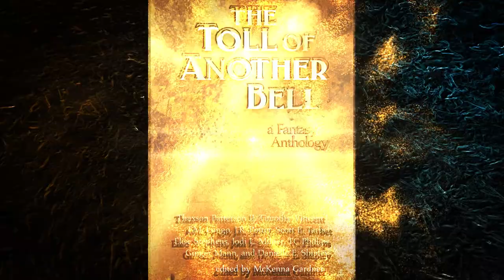The Toll of Another Bell: A Fantasy Anthology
A collection of out-of-this-world short stories that ring true in mortal hearts.

Breath: The Guardian of Souls realizes her life is incomplete and sacrifices everything to find what’s missing.

Awareness: To achieve the status of Magi, Jyn must pass his father’s ultimate test.

Phoenix: Orion loses his wife on their wedding day and uses dark magic to seek her in the afterlife.

Life Under Research Conditions: Can a bioweapon possess a soul and make choices to save humanity?

The Year of No Foals: A miraculous colt and a mysterious old man bring healing to a family ripped apart by tragedy.

Naoki No Yokai: Yokai have overrun a local village, and it’s up to Saga Naoki to discover the reason why.

Jilted River: An Appalachian fairy tale attracts visitors to a state park, but then they start to disappear.

Tower Gods: A thirteen-year-old boy with an oxygen mask befits the role of hero in Watcher Benson’s eyes.

Reality As We Know It: Where otherworldly magic fails, is Row’s friendship enough to mend Singer’s grieving heart?

60 Seconds to Midnight: Fleeing an ancient evil, a young woman from amongst the stars finds unlikely refuge on Earth.